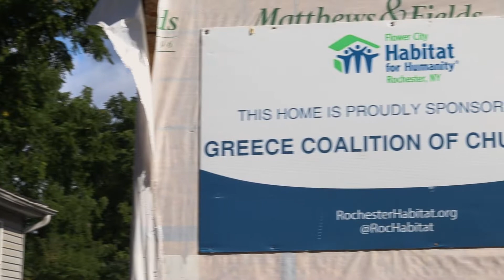RIT Global Day of Service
26 cities, 1 day: this is RIT's Global Day of Service.

Video by Michael Abbott